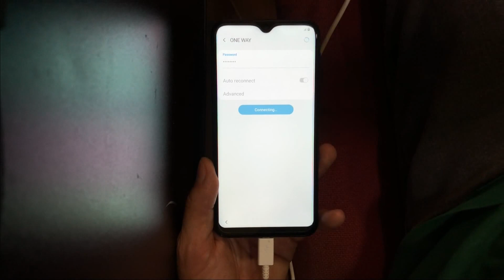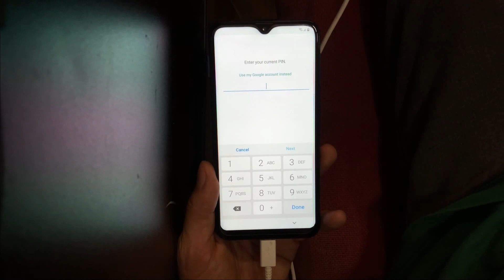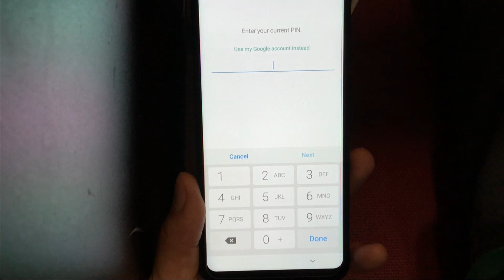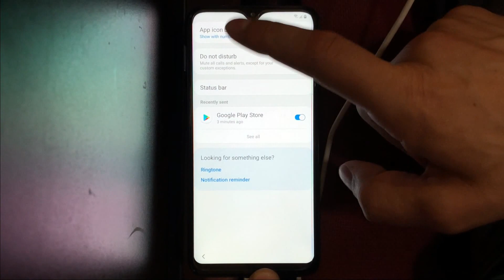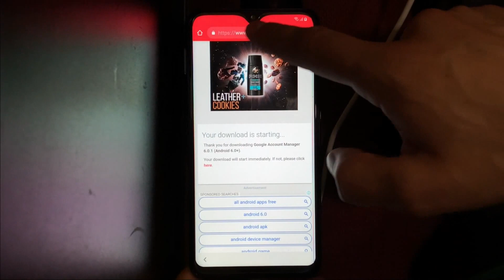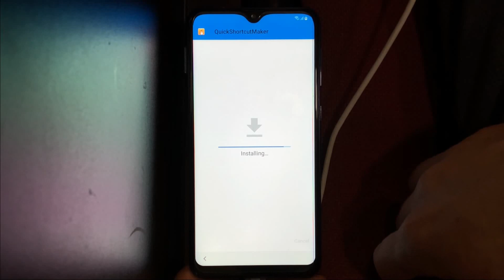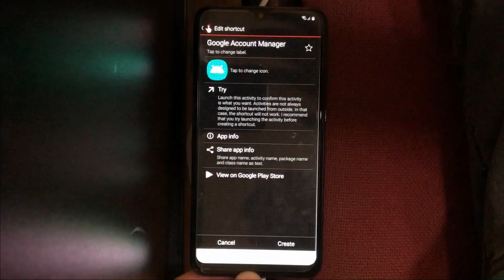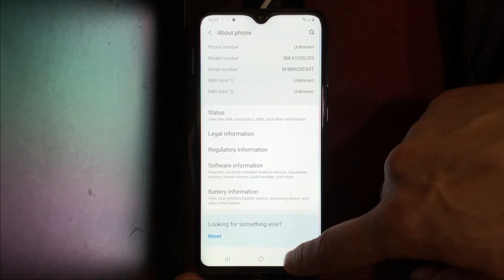Samsung Galaxy A10 SM-A105G Remove FRP Google Account Bypass.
Just follow the steps as in video and if you have any trouble enable CC on video or ask me on comment sections.